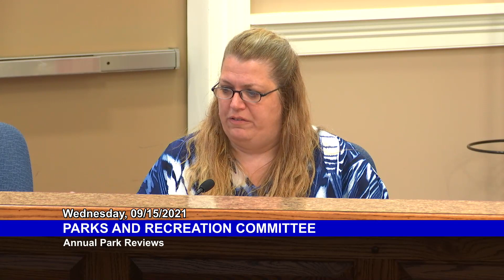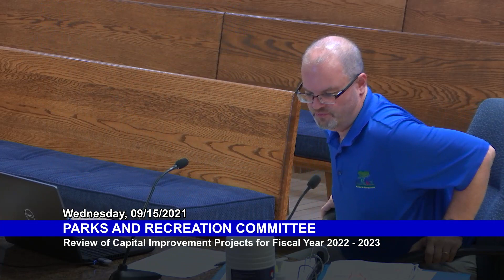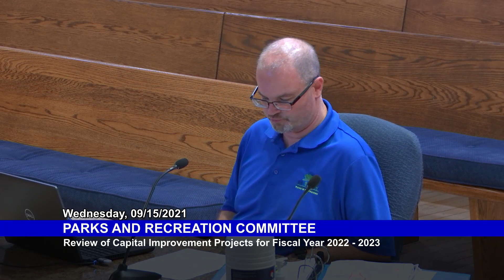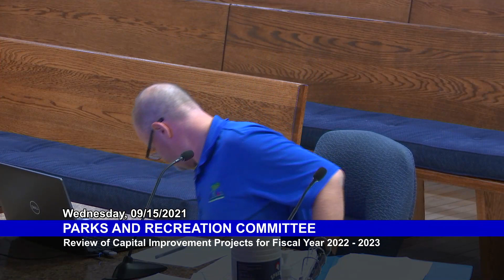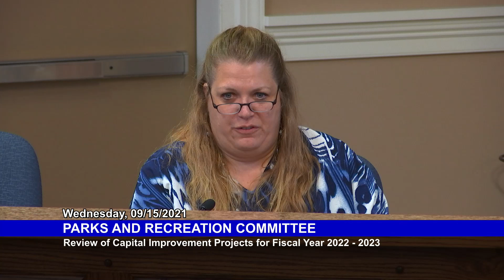Parks and Recreation: September 15, 2021